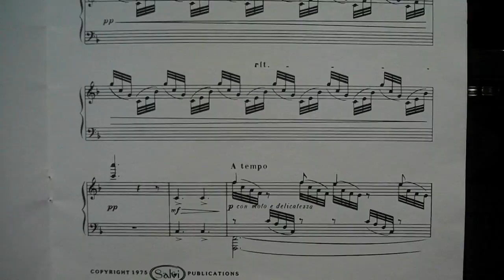La Source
For John Hobson - who's heard me play snippets of this on various pianos at various times and deserves to hear all of it! This is my new Shonbrunn full-size upright piano (. says 'Grande' on the receipt!). Lovely tone and touch!

'La Source' (Alphonse Hasselmans) is a tone poem which through its rippling motif describes the  rising of a stream (La Source = The Spring) as an echo deep in the wood, and then it's bubbling progress, through thick and thin, onward to its ultimate confident pathway to the sea.  - - or whatever you think the music and title suggests to you, of course.
Written for the pedal harp, it's very tricky on the piano.  Harpists don't use their little fingers, so only 8 digits are use in harp music where we use all 10 on the piano.  However, harp strings are close together so it's really hard for a pianist to reach the full span of harp chords and arpeggios.  Also, you can't pull off either of the 2 'glissandi' in the piece.  My 'arrangement' for piano is inspired by - - and heavily cribbed from - - the wonderful Marisa Robles' take on it, world renown Spanish harpist.  (Hope she and Hasselmans forgive me!  Certainly Stephen Hough, the Labeque sisters et al need not fear for their careers!)